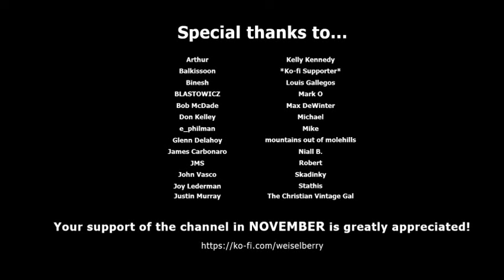Jane Eyre Odds & Ends (inc. thoughts on 1963 BBC, 1971 Spanish adaptations)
Here are my thoughts on some Jane Eyre-related videos that viewers have brought to my attention recently. Links and timestamps below!

TIMESTAMPS:
Cusack/Jayston interview: 0:28
1963 adaptation with Ann Bell and Richard Leech: 3:55
1956 adaptation with Stanley Baker and Daphne Slater: 10:55
1971 Spanish adaptation with María Luisa Merlo and Rafael Arcos: 12:36
Oddsocks Comms theatrical production: 25:54

A huge thank-you to those of you who let me know about these videos!